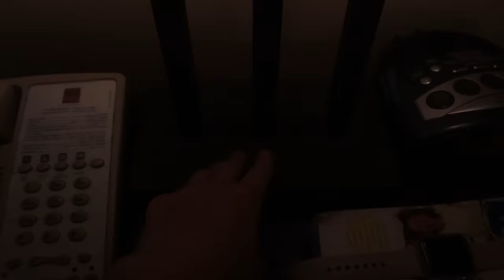HAUNTED Hotel Room!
We have to stay in California another night, so we needed to find a Hotel Room. We stayed at the Hotel closest to our location, but in the night something weird started happening. We heard weird sounds, figures walking past mirrors, the television and water suddenly turned on. Things were getting kind of creepy.

We decide to go back to bed and the haunted stuff started happening again. This time all of the furniture was turned upside down. However, we ended up finding one of the SOTY family members in a strange place. Is our Hotel really haunted, or is someone pulling a prank on us?